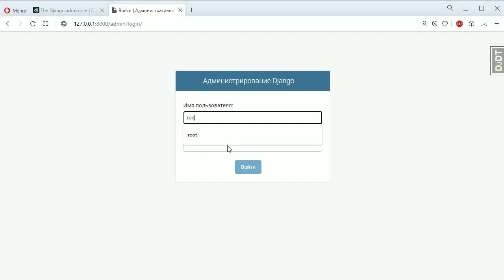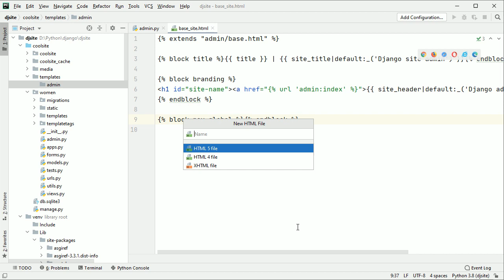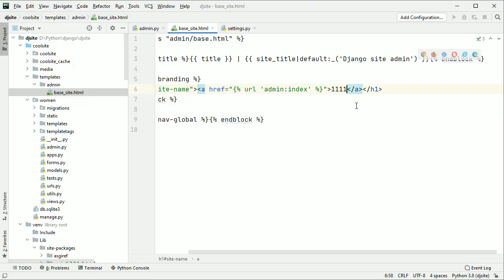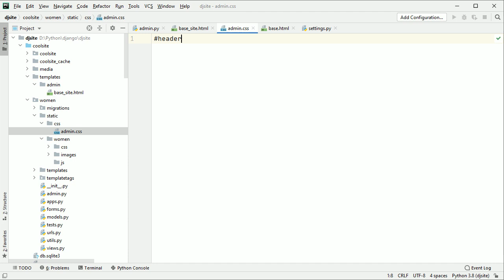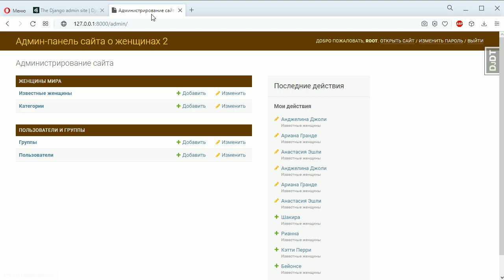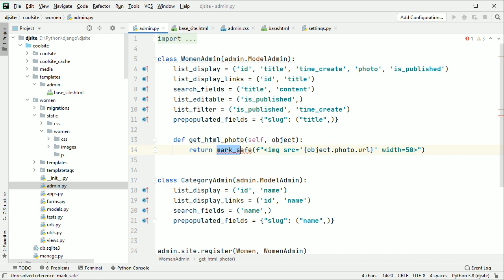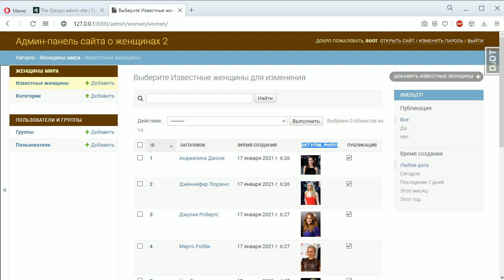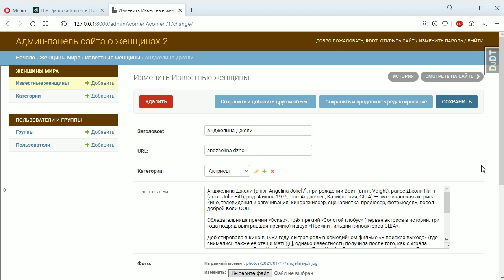#24. Тонкая настройка админ панели | Django уроки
Django урок 24. Как настроить цвета, содержимое и функционал админ-панели под конкретный сайт. Все это узнаете из этого видео. В частности, как заменить стандартные шаблоны своими, как добавить свои CSS-стили оформления, как поменять стандартные заголовки (атрибуты site_title и site_header), как отображать миниатюрки в списке постов и при редактировании (атрибуты fields и readonly_fields).